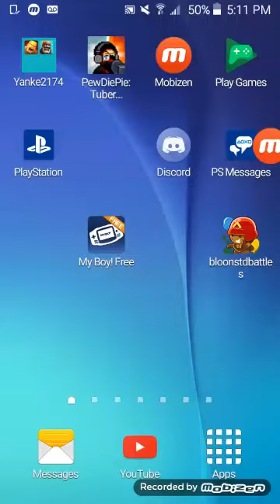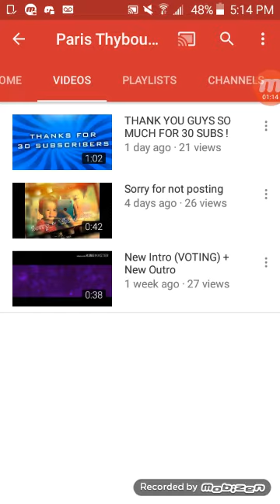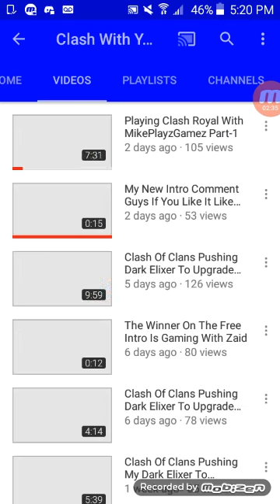SHOUTOUT EPOSIDE #3 VIEW SUBSRIBE COMMENT👑💗💗💯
1st Winner Paris Thyboualoy✌✌✌❤❤❤❤❤

2 Winner Ambient TM 👑👑👑👑👑👑👑💗💗💗💗💗💗

3thrd Winner Clash With Yuto 💫🔥🔥🔥🔥🔥✔✔✔💥

GO SUBSRIBE TO THE WINNERS THEY EARNED IT THESE WERE THERE SPECAIL WINNERS SUBSRIBE TO ME AND COMMENT ON MY YOUTUBE VID FOR A SHOUTOUT ON THIS VID AGAIN GO SUBSRIBE TO THIS PEOPLE ON THE TOP 🔝🔝🔝🔝🔝🔝🔝🔝🔝🔝🔝🔝🔝🔝🔝🔝🔝🔝🔝🔝🔝🔝🔝🔝🔝🔝🔝🔝🔝🔝🔝🔝🔝🔝💯💯💯💯💯💯💯💯💯💯💯💯💯💯💯💯⏫

This was Alex YtGaming 1 Here so bye guys i hoped you enjoyed liked and subsribed and comment So buy guys again and chill and stay cool peace out✌✌✌✌✌✌💎💎💎💎💎💎💎💎💎💎💎💎💎💎💎💲💲💲💲💲🔥🔥🔥🔥🔥🔥🔥🔥🔥🔥🔥🔥🔥👑👑👑👑👑👑👑👑👑👑👑👑👑👑👆👆👆👆👆👆😊😊😊😊😊😊😊😊😊😊😊😊😊😊😊😊😊😊😊💯💯💯💯💯💯💯💯💯💯💯💯💯💯💯💯💯🔚🔚🔚🔚🔚🔚🔚🔚🔚🔚🔚🔚🔚🔚🔚🔚🔚🔚🔚🔚🔚🔚🔥🔥🔚🔥🔚🔥🔚🔥🔚🔚🔚🔚🔥🔚🔥